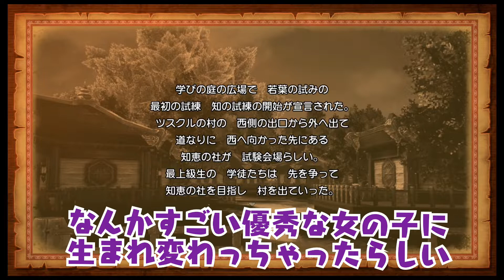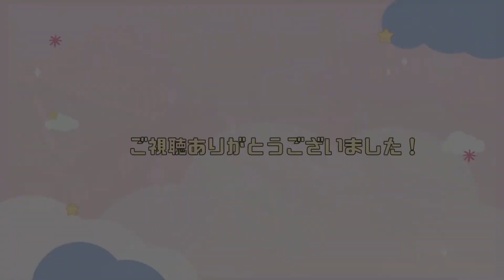【ドラクエ10オフライン#4】「勉強？全然してないよ」と言って本当に何もしていない子はこちらです【ネタバレ注意】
題名の通りです。超優秀な女の子として試験を受けることになったけど…中身はポンコツみかんですが大丈夫？
オンライン版未プレイ勢による初見プレイです！